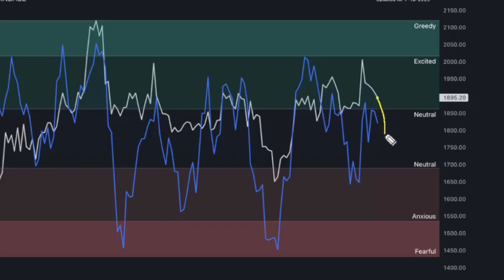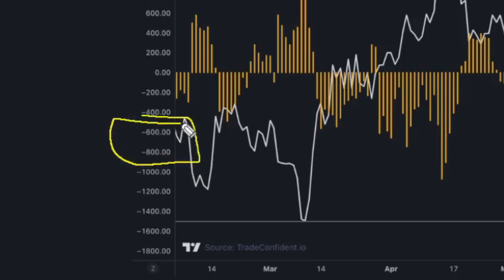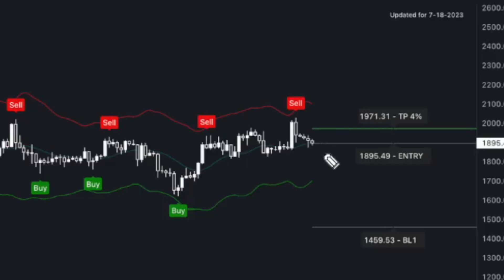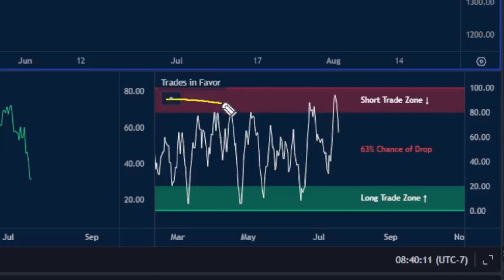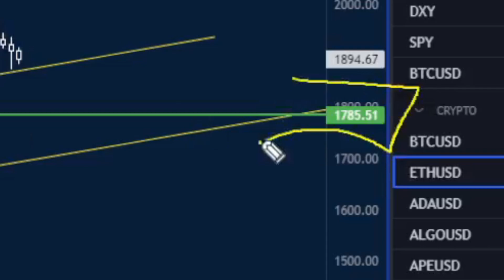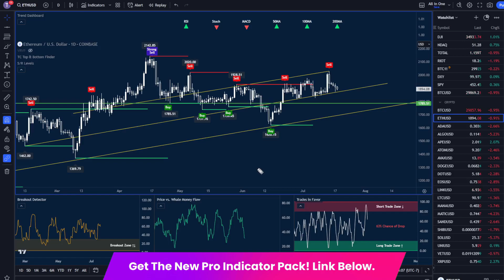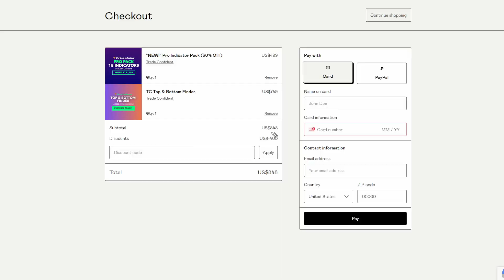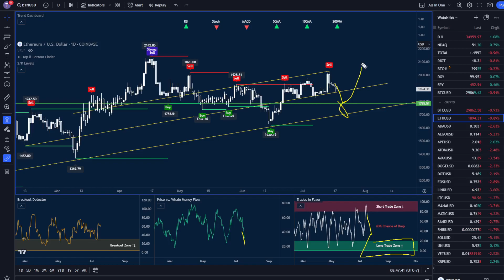Ethereum BREAKDOWN, -5% DROP Incoming? (48 Wins | 0 Losses) | ETH Price Prediction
In today’s Ethereum price prediction video, I'll show you how Ethereum is about to test CRUCIAL structure support, and if we break below that, we can expect a FAST -5% drop to retest the next support! Let me show you my reasons and targets for this drop in $ETH!

Time Stamps:
0:37 - Ethereum Metrics
3:35 - Ethereum Live Data